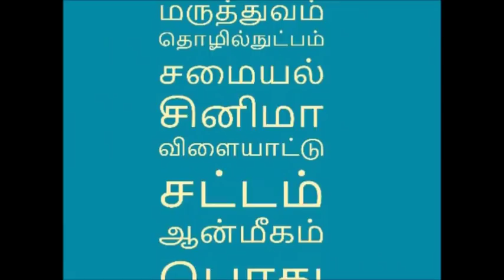3,000 ஆண்டுகளுக்கு முன்பே வானியல் ஆய்வில் கொடிகட்டி பறந்த இந்தியா - ஆதாரம் கண்டுபிடிப்பு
3,000 ஆண்டுகளுக்கு முன்பே வானியல் ஆய்வில் கொடிகட்டி பறந்த  இந்தியா  -  ஆதாரம் கண்டுபிடிப்பு